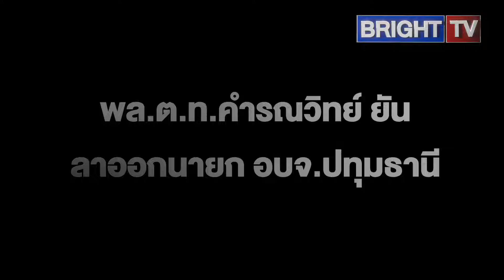พล.ต.ท.คำรณวิทย์ ยันลาออกนายก อบจ.ปทุมธานี แจงช่วงใกล้เลือกตั้ง หากช่วยเหลือประชาชนไม่ได้ จะอยู่ทำไม